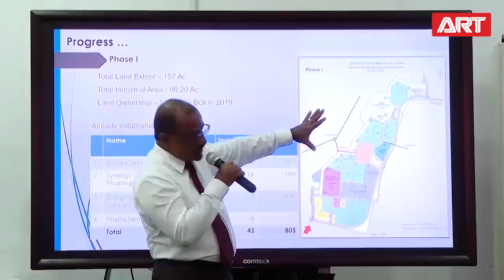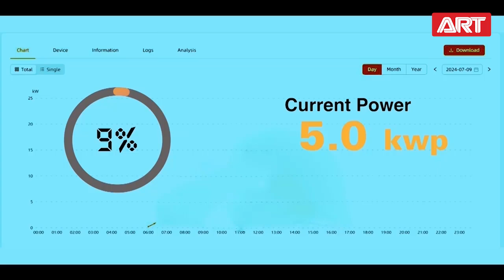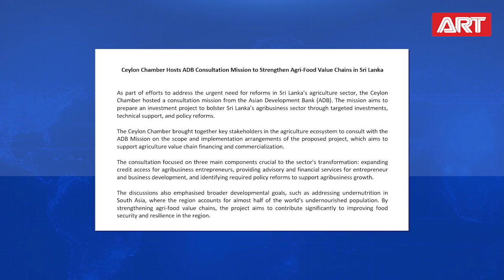ART TV News | Biz RoundUp | 21.07.2024